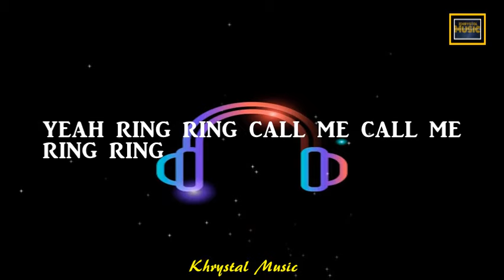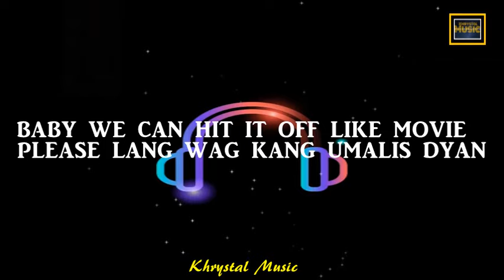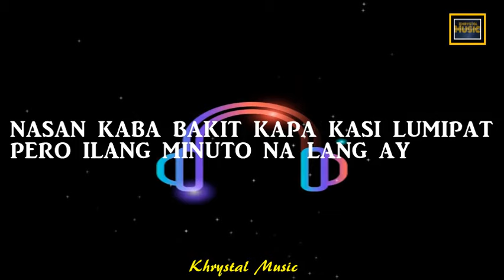Ring Ring Call Me Call Me Ring Ring - TikTok Song | New Trend Song (Lyrics Video)